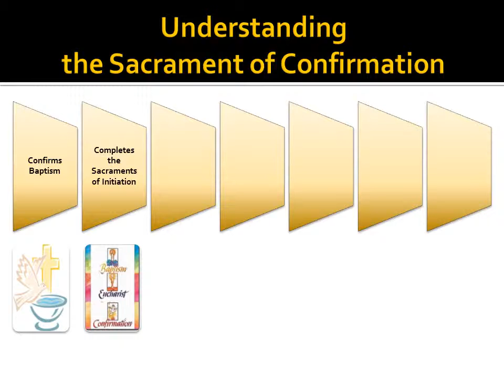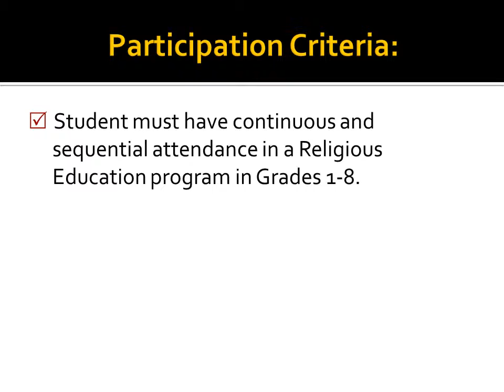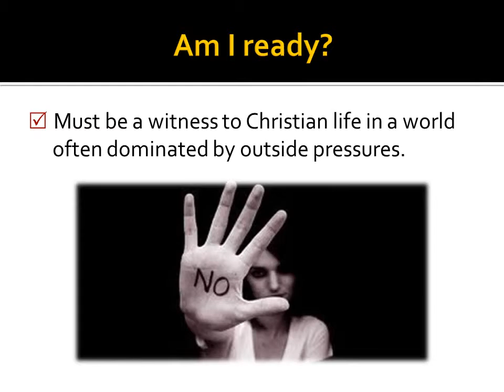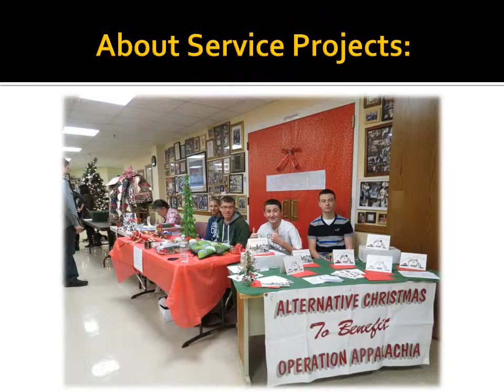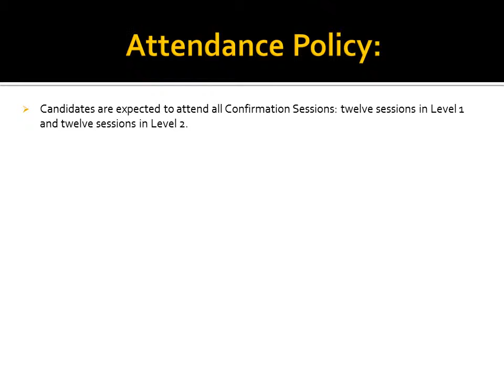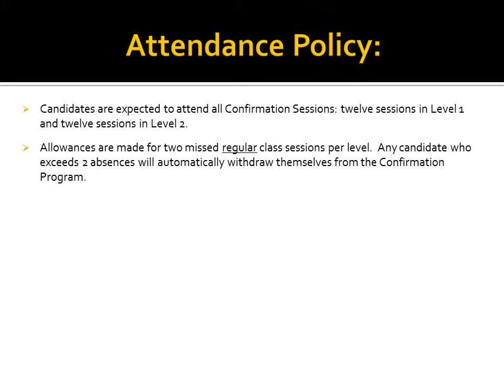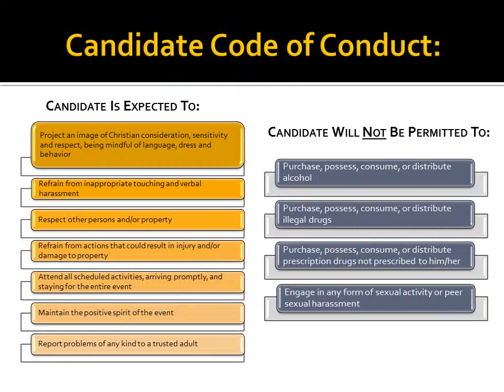20150421 NDMC Confirmation Orientation Policy and Guidelines